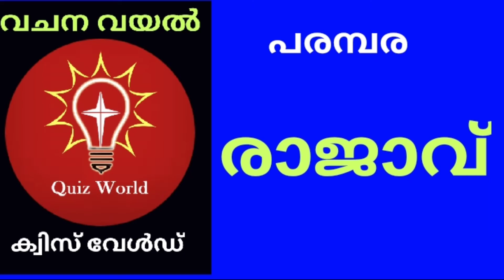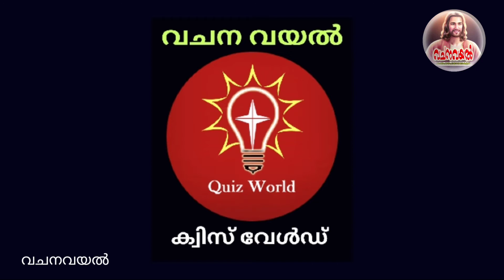Episode - 5/രാജാവ്/പരമ്പര 1/Bible Quiz World 11